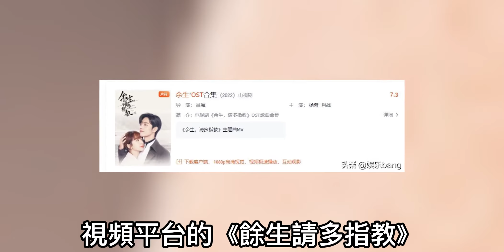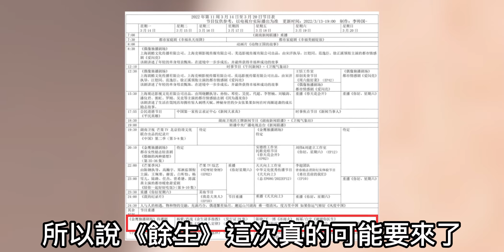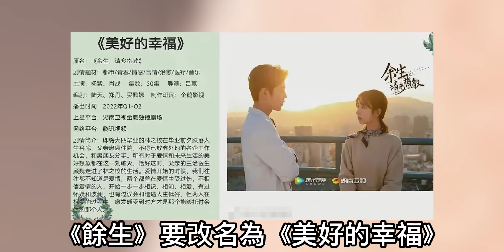《餘生》新海報和湖南台節目表被曝，撞檔迪麗熱巴任嘉倫新劇太絕